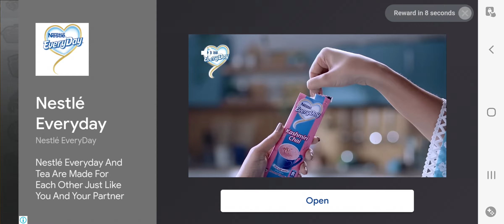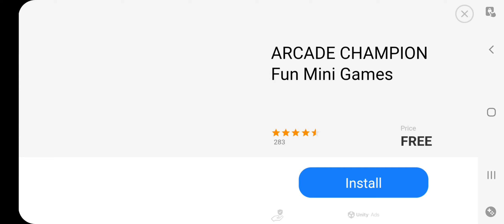Hills Climb Racing Adventure New 13.12.23